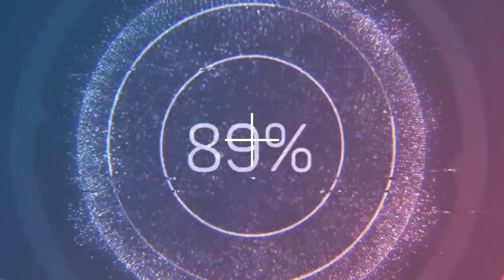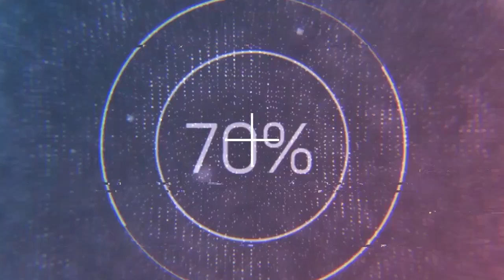President İlham Aliyev arrived in Brussels for working vizit